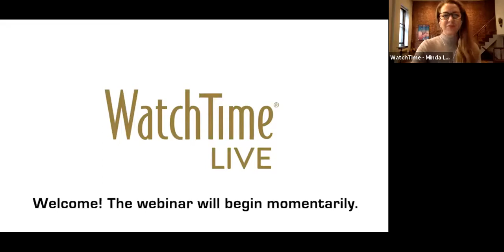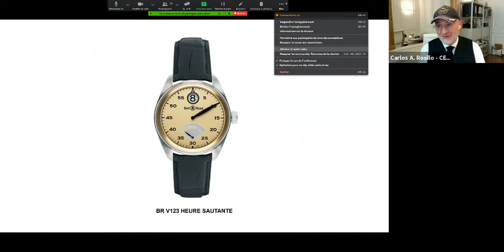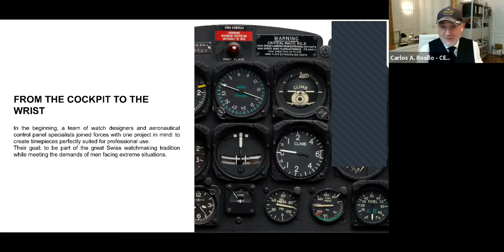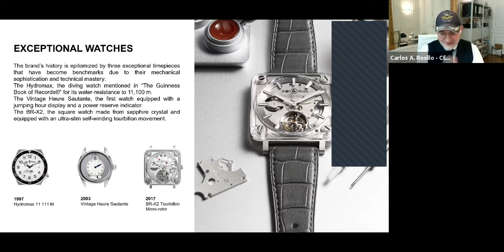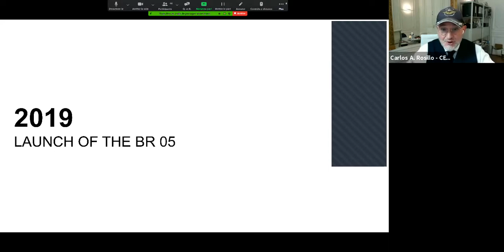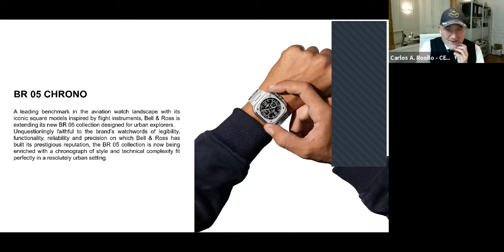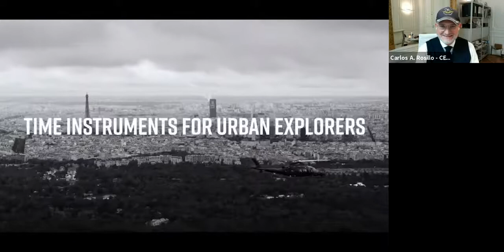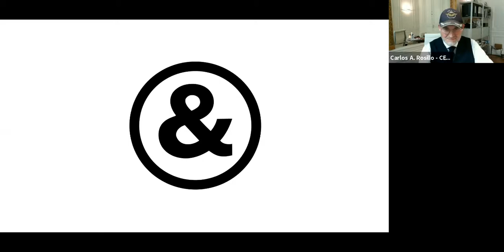WatchTime Live: Bell & Ross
WatchTime Live Brand Presentation with Bell & Ross Featuring:
Carlos Rosillo, Co-Founder & CEO of Bell & Ross
Bruno Belamich, Co-Founder & Creative Director of Bell & Ross
Moderated by Roger Ruegger